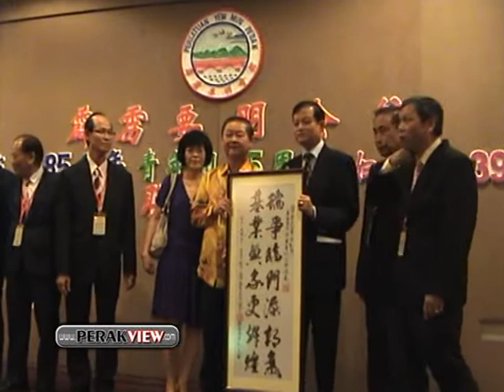霹雳遊 怡保 刘胜铨：吁全体会员秉承先贤遗训，不分彼此团结一致。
怡保 - 刘胜铨：吁全体会员秉承先贤遗训，不分彼此团结一致。